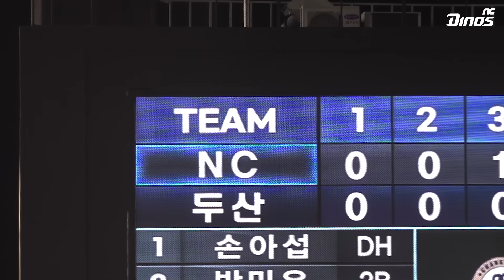페디의 19승 그리고 한 점 차 짜릿한 승리⚡ | 9월 19일 NC vs 두산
페디의 19승을 함께한
건우의 적시타와 희동의 솔로포,
파이팅 넘치는 공룡들의 더그아웃까지!